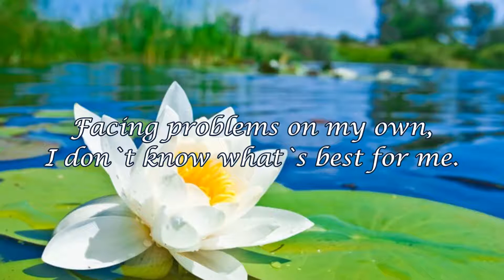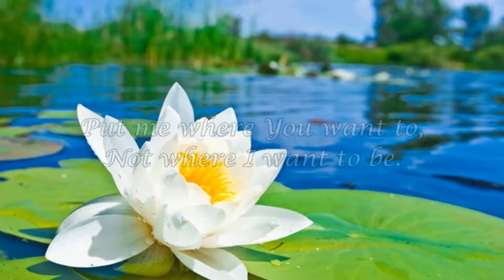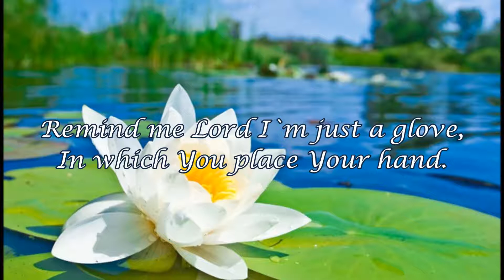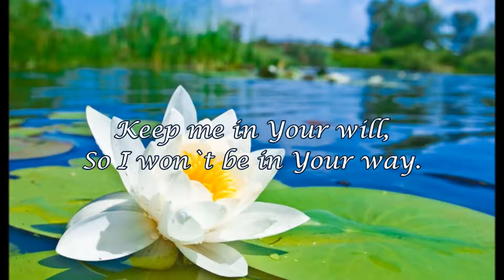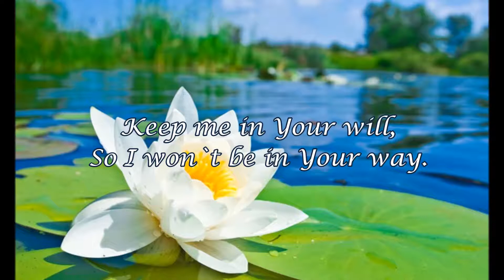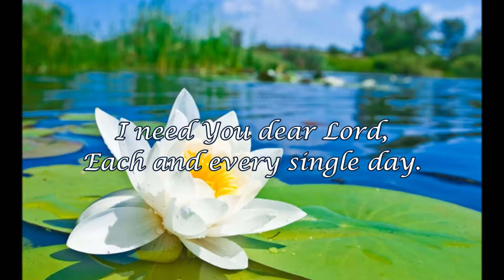"Keep Me In Your Will" Cloverdale Bibleway